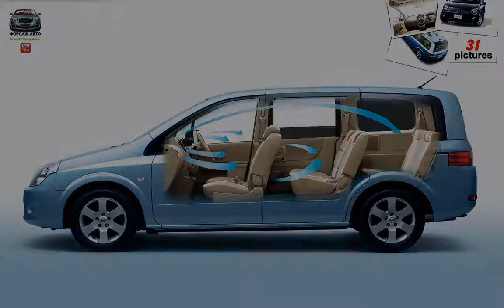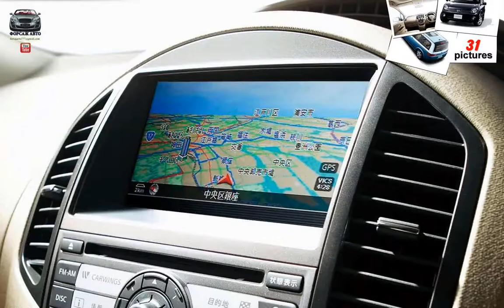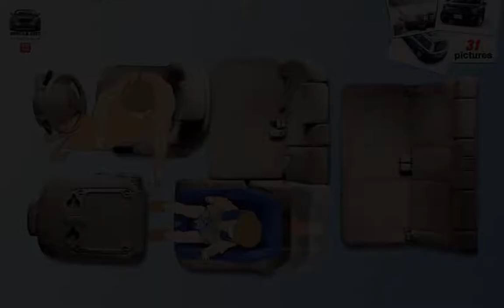Nissan Lafesta (2005)